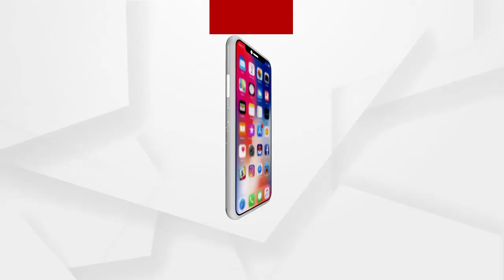ମୋ ପାଇଁ ନୁହେଁ, ରାସ୍ତାରେ ଲଢୁଥିବା କାଳାକାରଙ୍କ ପାଇଁ ଚିନ୍ତା କରନ୍ତୁ ସରକାର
ବଲିଉଡରେ ନାଚିବେ ରାଣୀ !... ସବୁବେଳେ ଚର୍ଚ୍ଚାରେ ରହି ଆସୁଥିବା ରାଣୀ ପଣ୍ଡା ଅର୍ଗସ ଆଗରେ ରଖିଲେ ନିଜ ମନର କଥା । ବଲିଉଡରେ ଆଇଟମ୍ ଡ୍ୟାନ୍ସ କରିବାକୁ ବହୁତ ଇଚ୍ଛା ଥିବା କହିଛନ୍ତି ରାଣୀ । ଏଥିପାଇଁ ସେ ସଂଘର୍ଷ ଜାରି ରଖିଛନ୍ତି । ସେପଟେ ରାଜରାସ୍ତାରେ ଆନ୍ଦୋଳନ ଚଳାଇଥିବା କଳାକାରଙ୍କ ପାଇଁ ମଧ୍ୟ ସରକାରଙ୍କ ନିକଟରେ ଅପିଲ୍ କରିଛନ୍ତି ରାଣୀ.